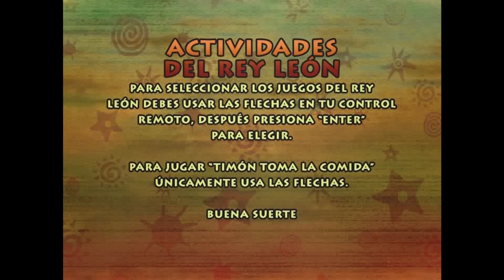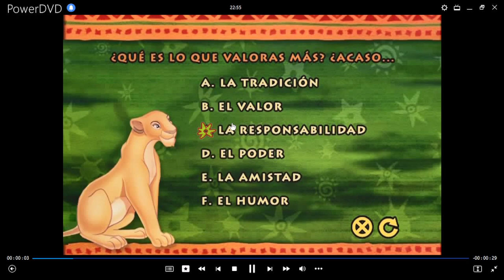El Rey León Juego de Perfil de Personalidades